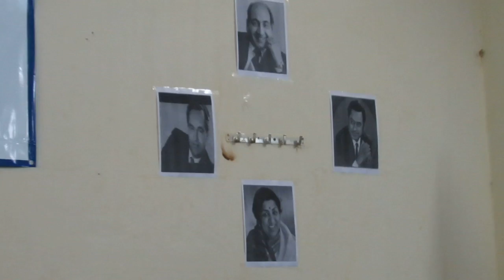YAAD NA JAYE BEETE DINONKI by S. PRABHAKAR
Our group Mayur Musical Group (MMG) organised a musical night for senior citizens at Ram Mandir, Mayur Vihar (I), Delhi on 7th January, 2017

One of the songs presented by me in that programme.

s. prabhakar
9.1.2017